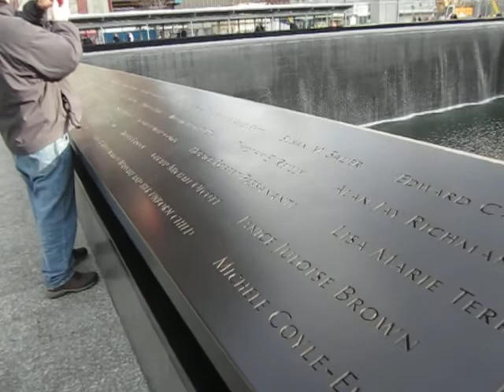12-30-11 Names Etched in 9-11 Memorial.AVI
The list of names seems endless in the 9-11 Memorial.